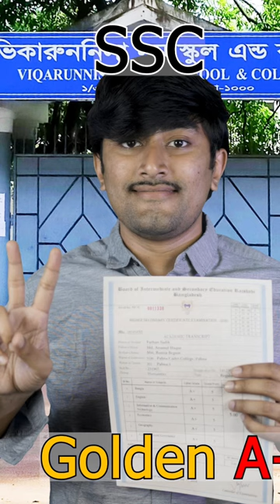Story of CGPA